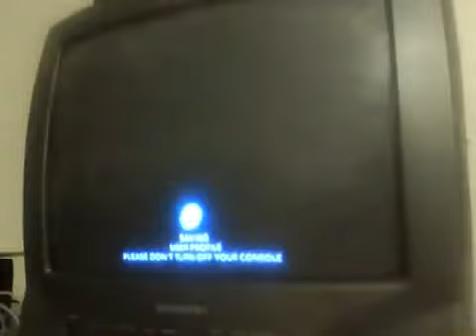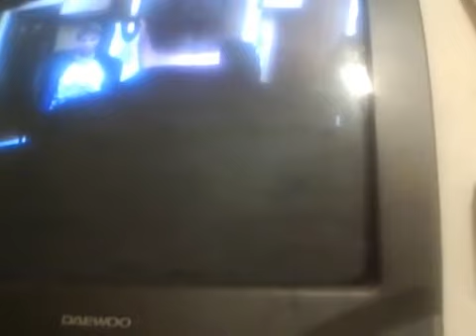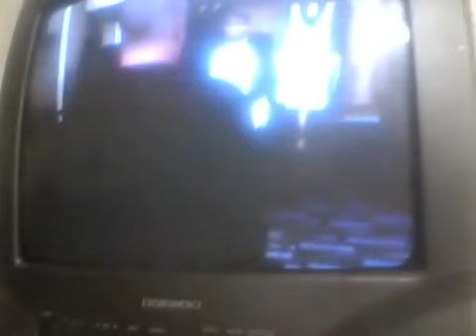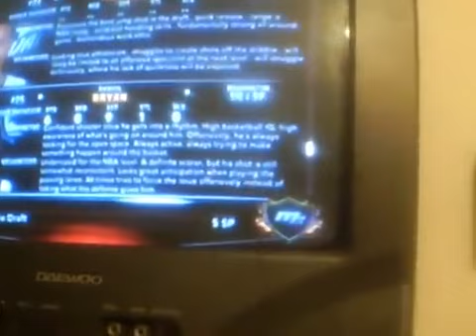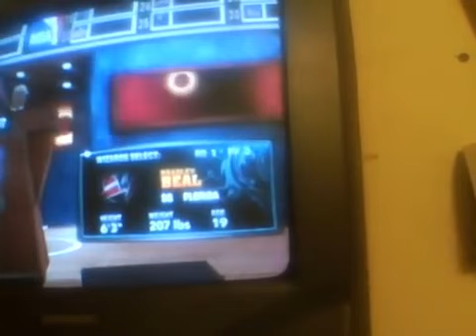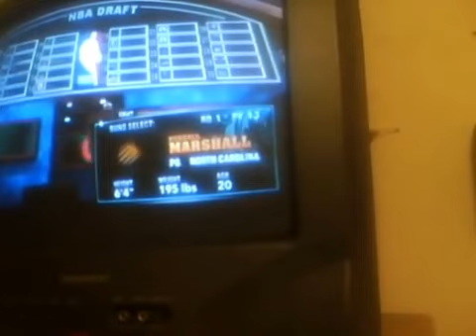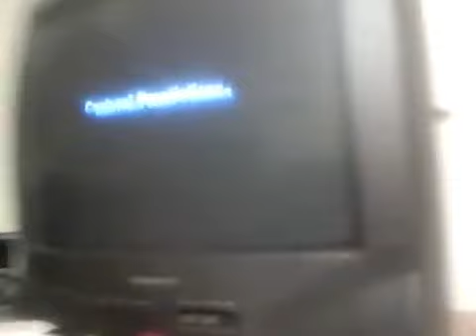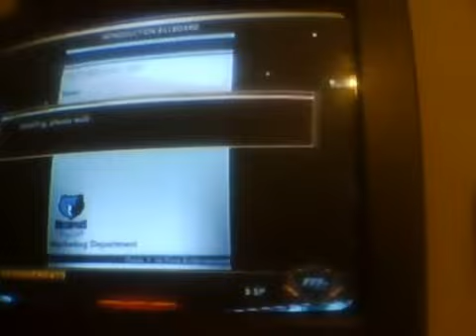Daniel Bryan My Career Ep 2